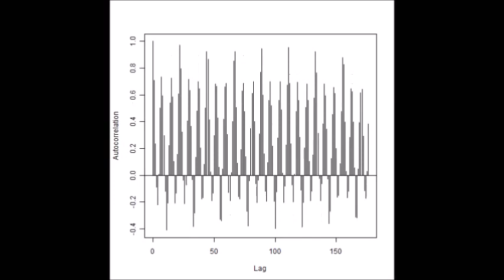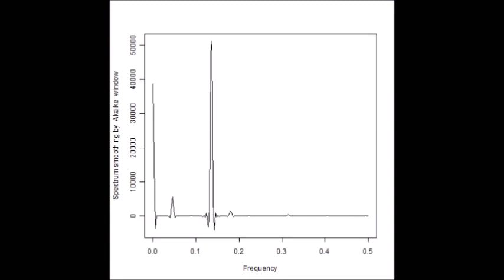超音波発振計測解析システム（超音波テスター Ultrasonic tester）